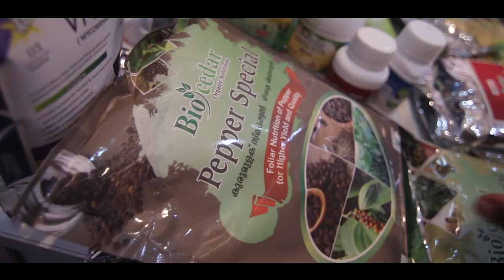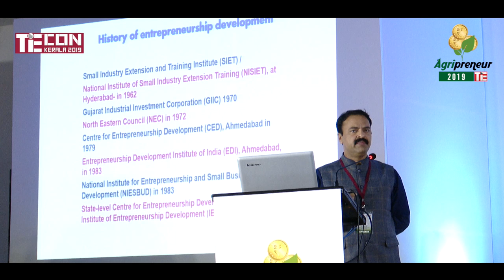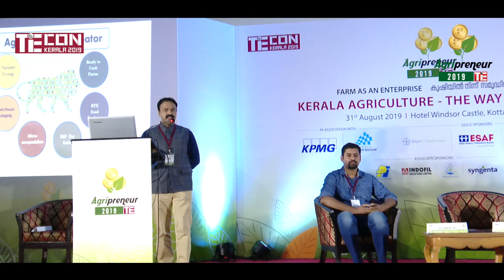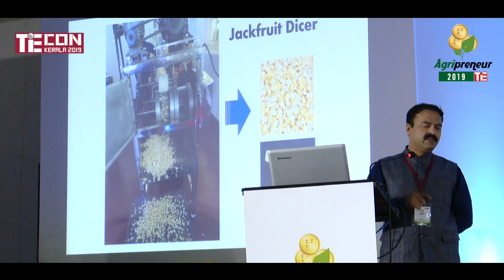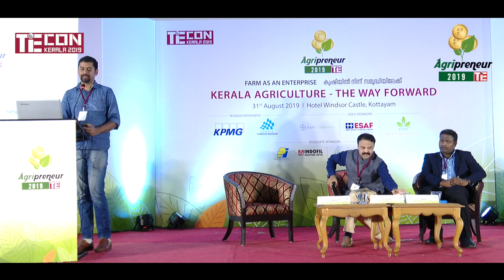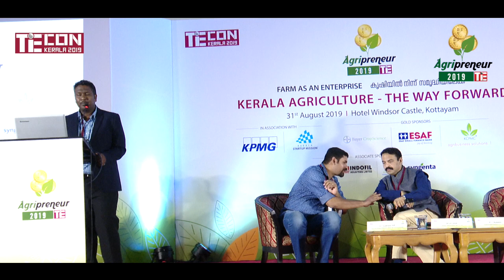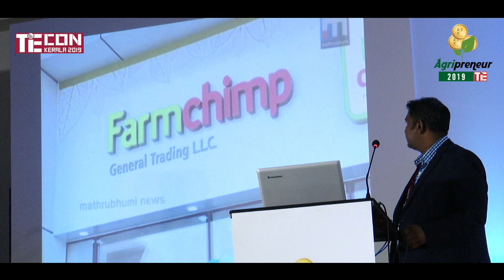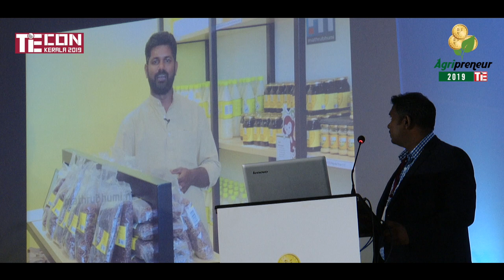Agri Startups Showcase | Agriprenuer 2019 TiECon Kerala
Agri Startups Showcase

Dr. Sudheer KP - Associate Director of Research, Kerala Agricultural University

Arun Jose - Director, Nallakarshakan Agro Pvt Ltd

P. C Kabeer - Founder & CEO, Farmchimp